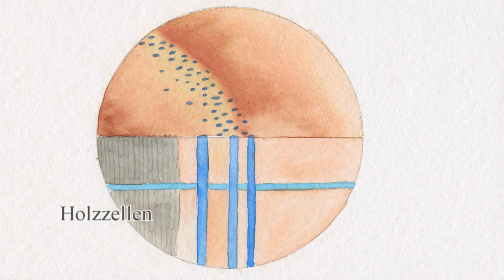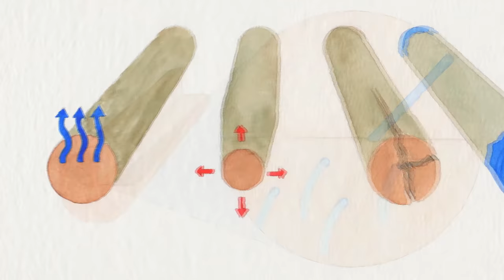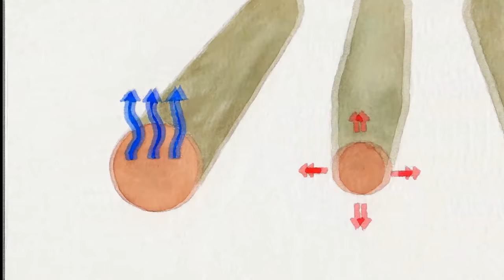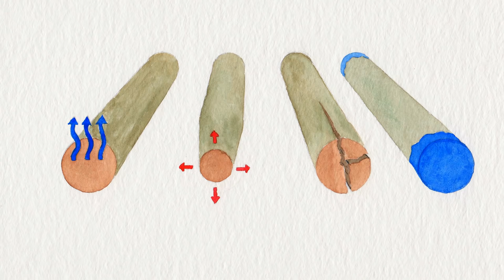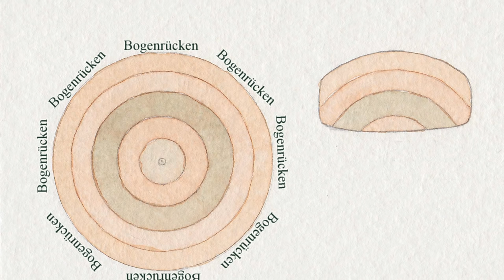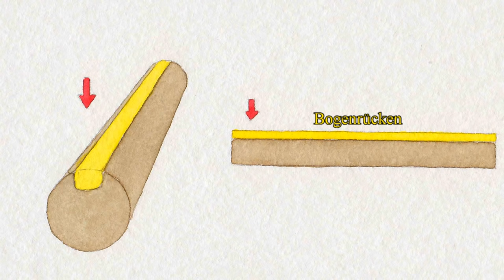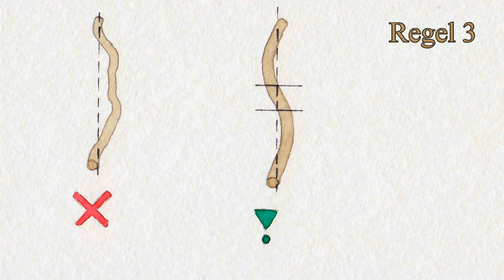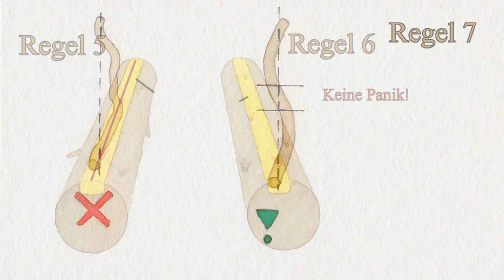Making a bow - Full step by step tutorial - Chapter 3 Part 1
Wie baut man einen Bogen? Dieses Anfängertutorial leitet Schritt für Schritt durch den Bau eines Haselnussbogens hindurch. Grundlegende Form, Bogenphysik und Tillern werden ausführlich erklärt. Jeder kann parallel mitarbeiten und so seinen ersten eigenen Bogen bauen.

Nachdem der Haselast gefällt ist, geht es in diesem Video nun darum, ihn ordentlich auf die Trockenphase vorzubereiten. Ich zeige Euch in diesem Kapitel zwei Möglichkeiten, dies zu tun. Einmal eine langsame und schonende Methode und dann einmal die Schnelltrocknung von Haselnuss. Bevor aber im zweiten Teil dieses Kapitels III die ersten Späne fallen, muss der Bogenrücken im Holz gefunden werden. Daher erkläre ich gegen Ende des Videos, wie man den Bogenrücken im Haselast identifiziert.